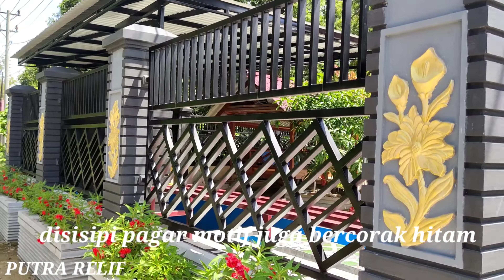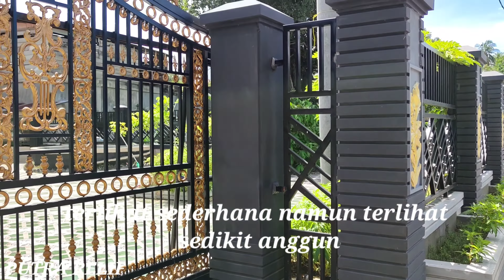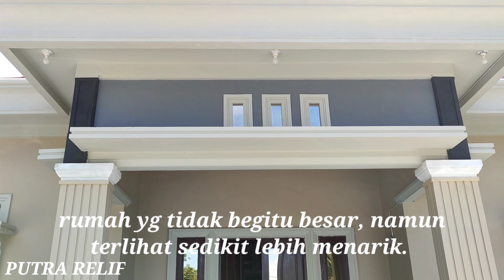Rumah relief terbaru..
memperindah bangunan dengan mengukir lapisanya, relief
rent relief
pain relief
relief air terjun
relief australia
anxiety relief
arti relief
relief batu
relief batu taman
relief batang kayu
relief candi